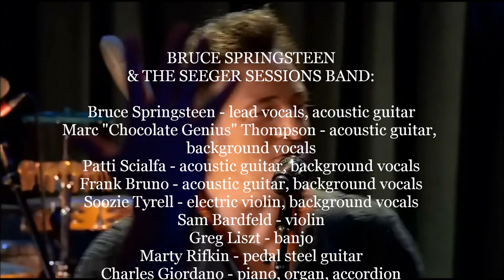BRUCE SPRINGSTEEN & THE SEEGER SESSIONS BAND - my oklahoma home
BRUCE SPRINGSTEEN & THE SEEGER SESSIONS BAND @ LSO St. Lukes.